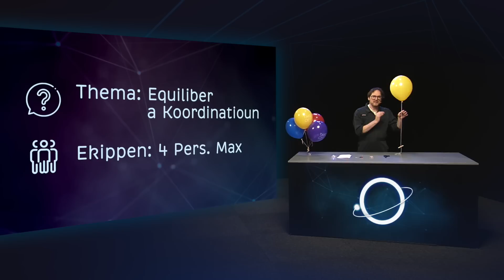Take Off Challenge | Luftballon ausbalancieren | Tutorial 🚀 Science Show Luxembourg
🇩🇪 Wie kann man einen Heliumballon möglichst schnell ins perfekte Gleichgewicht bringen? 🎈🔬
Wie bringt man einen Heliumballon so ins Gleichgewicht, dass er genau auf Kopfhöhe schwebt – ohne aufzusteigen oder abzusinken?
Diese Challenge aus der Take Off Show fordert Teamarbeit, Physikverständnis und Geschicklichkeit! Probiert es selbst aus oder holt euch die Show ins Klassenzimmer!
Die genauen Details der Challenge findest du auch bald in einem ausführlichen Artikel auf science.lu.

🇬🇧 How can you bring a helium balloon into perfect balance as quickly as possible? 🎈🔬
How can you balance a helium balloon so that it hovers exactly at head height – without rising or sinking? This challenge from the Take Off Show tests teamwork, physics knowledge, and skill! Try it yourself or bring the show into your classroom! The detailed instructions for the challenge will soon be available in a comprehensive article on science.lu

🇩🇪💡 Die Aufgabe:
Teams tüfteln an der besten Methode, einen Heliumballon in Balance zu bringen. Wer schafft es am schnellsten, den Ballon für mindestens 5 Sekunden perfekt schweben zu lassen?
📌 Material pro Team:
✅ 4 Heliumballons mit Schnur
✅ Verschiedene Gewichte (Münzen, Büroklammern, Papier)
✅ Schere & Klebeband

🇬🇧💡 The challenge:
Teams develop the best method to balance a helium balloon. Who can make their balloon hover perfectly for at least 5 seconds the fastest?
📌 Materials per team:
✅ 4 helium balloons with string
✅ Various weights (coins, paper clips, paper)
✅ Scissors & tape

An initiative by André Losch Fondation & Luxembourg National Research Fund (FNR).